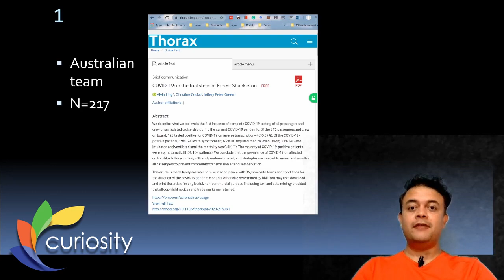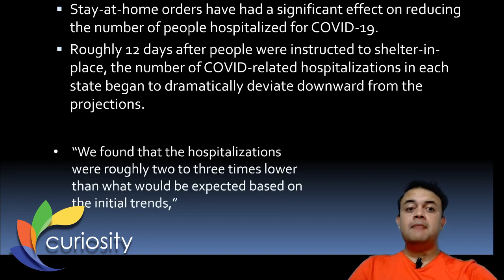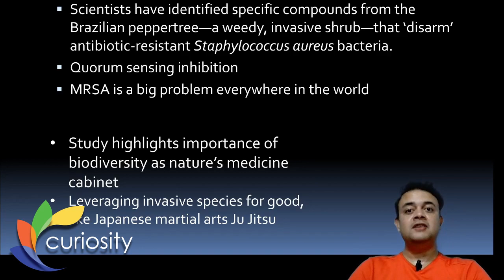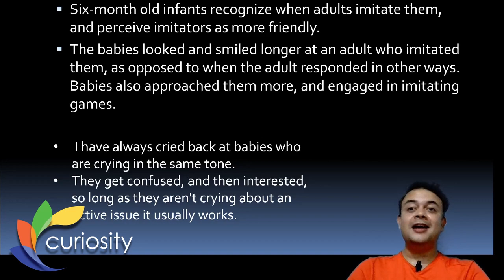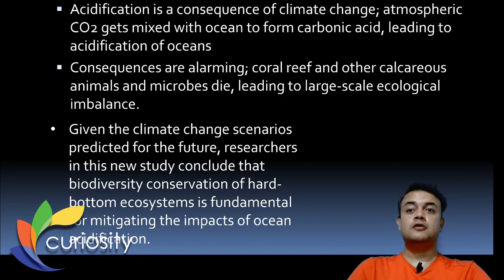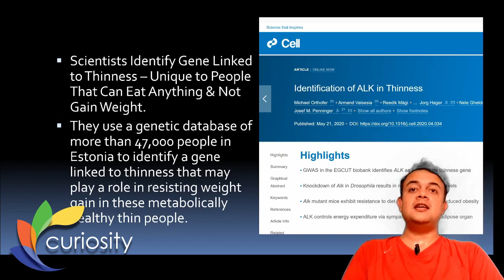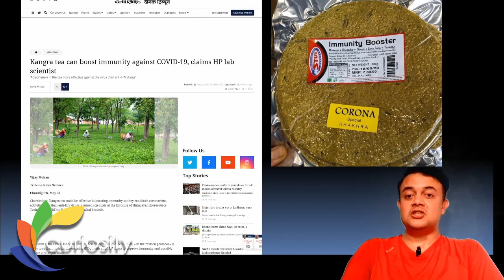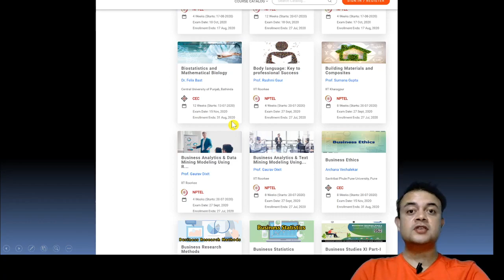Curiosity E5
Synopsis:

Welcome you all to the fifth episode of Curiosity: the Weekly Science Program, summing up developments in WN 22 of 2020.
This week’s episode features stories across disciplines, including Magic mushrooms, Cancer, Babies, Climate change, Late-Devonian extinction event, loneliness, Brazilian pepper tree, COVID-19 and so on. Plus observances in next week plus opportunities for students. So keep watching.